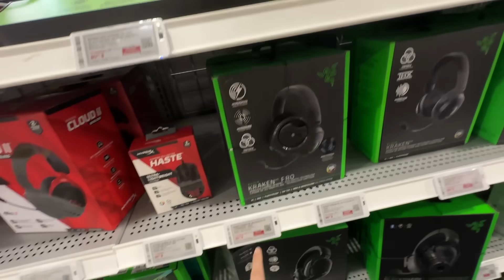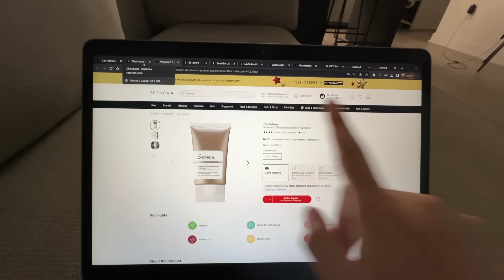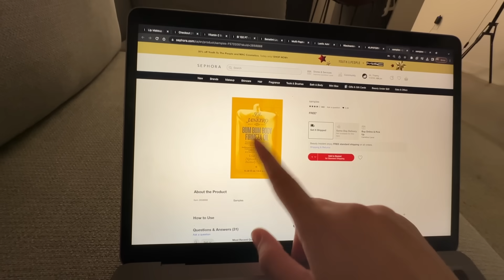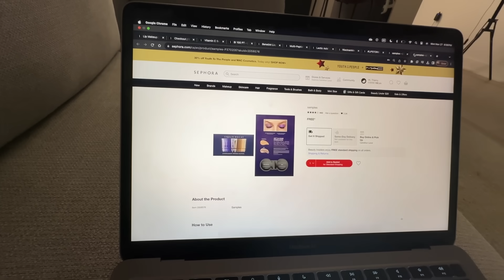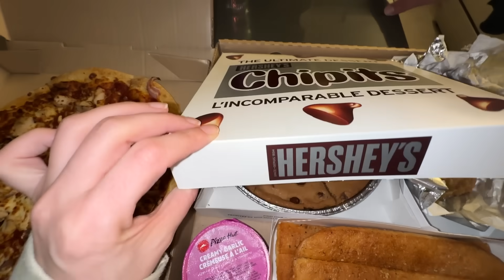Comprinhas no Canadá MAIS BARATO que BLACK FRIDAY, shopping, sephora, makes e eletrônicos - VLOG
💰 ECONOMIZE NO CAMBIO COM A NOMAD - Conta internacional e gratuita aceita em mais de 180 países!
Após 30 de novembro, use o cupom THAMYCADORE

💰 BANCO DIGITAL 100% gratuito NO CANADÁ? Use a sua ID canadense
e o meu código para ganhar CAD$50! Código: B5K4R7Q2

📲 CHIP DE CELULAR PARA CHEGAR NO CANADÁ COM INTERNET
Receba o chip no Brasil!